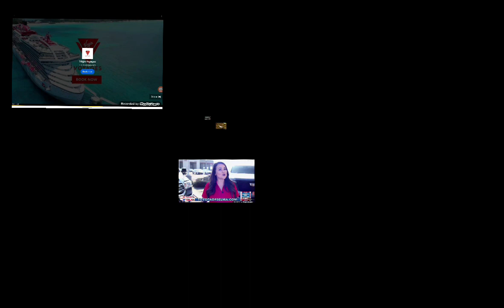February 19, 2023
tootooboy13